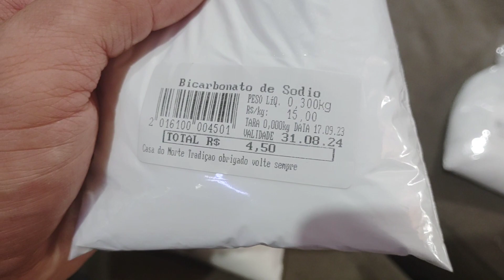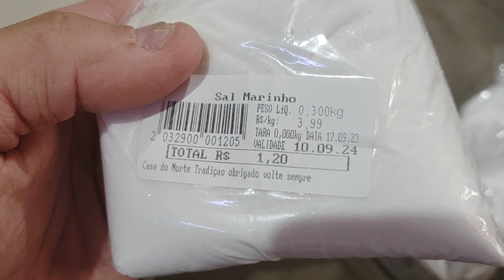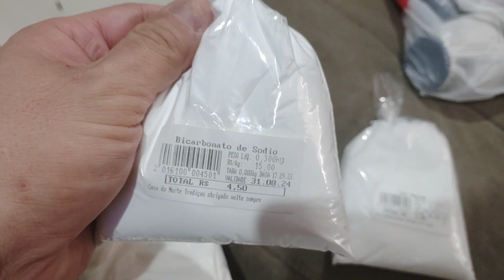Receita de Buffer Caseiro para aquário Malawi, Facebook Ciclideos Africanos SP